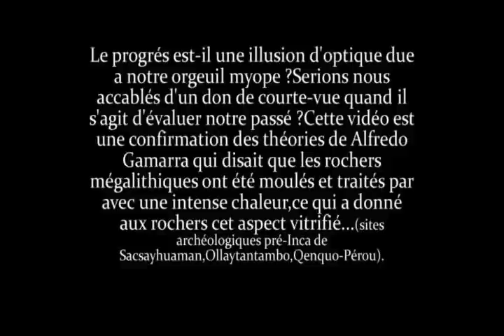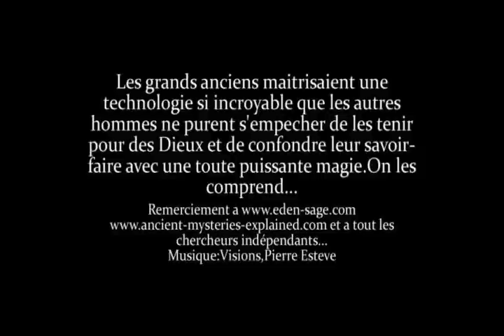Les vestiges solidifiés et vitrifiés du Pérou.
Ma seconde vidéo est consacrée à la théorie de Alfredo et Jésus Gamarra qui propose une alternative rafraîchissante sur notre passé. Selon cette théorie, il existe 3 styles de vestiges différents correspondant à 3 périodes différentes à distinguer. Durant les 2 premières périodes, la densité matérielle sur Terre était plus faible que celle que nous connaissons aujourd'hui. Les vestiges de ces 2 premières périodes pré-Incas nommées 'Hanan Pacha' pour la première et 'Uran Pacha' pour la seconde, ont été 'moulés' et traités par une intense chaleur, ce qui a donné aux rochers cet aspect de plasticine ou de fromage fondu ainsi que le phénomène de vitrification visible sur un grand nombre de ces vestiges. (sites mégalithiques pré-Incas de Sacsayhuaman, Ollaytantambo, Quenqo-Pérou).

René Guénon – La solidification du Monde et les limites de l’histoire et de la géographie